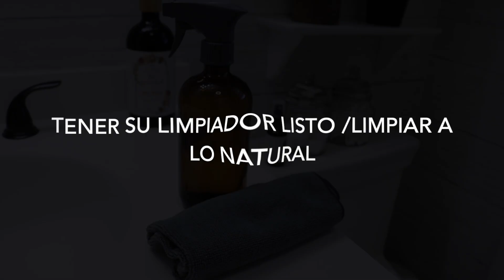COMO DECORAR UN BAÑO PEQUEÑO /IDEAS LIMPIANDO NATURAL /HACKS VIDEO ATRACTIVO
Hola Hola Como esta? Por aqui les dejo un VIDEO ATRACTIVO PARA SU BAÑO , Y QUE AUNQUE SEA PEQUEÑO LO PODEMOS TRANSFORMAR CON MUCHA ELEGANCIA COQUETO CHULO BELLO Y PRECIOSO asi que espero disfruten el video y comenten si quieren mas videos asi y LIKE para yo motivarme con mas videos atractivos BENDICIONES Y MUCHOS BESOTES

Por aquí les dejo el link de la tiendita que tenemos de Simplebymc.com

B-MANUALIDADES (DIY)

D-Comidas Ricas

POR AQUI LES DEJO LA DIRECCION DE EL CORREO POR SI ME QUIEREN ENVIAR CARTITAS

Seamos Amigos en mi pagina Personal de Face Book

POR AQUI LES DEJO MI CORREO ELECTRONICO